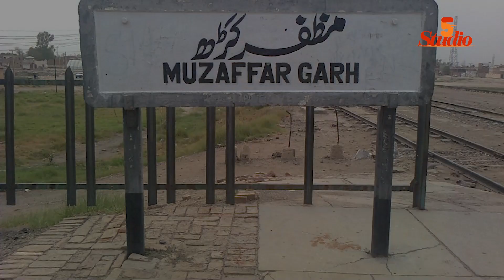Muzaffargarh incident: Muzaffargarh Me Pesh Aya Dil Delaha Dena Wala Waqia?